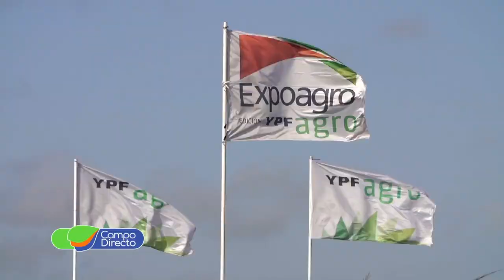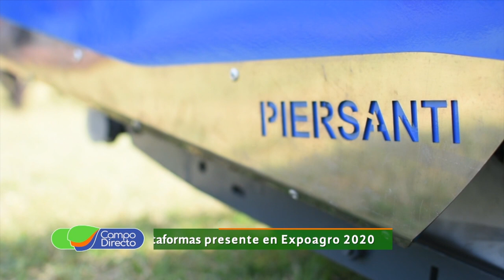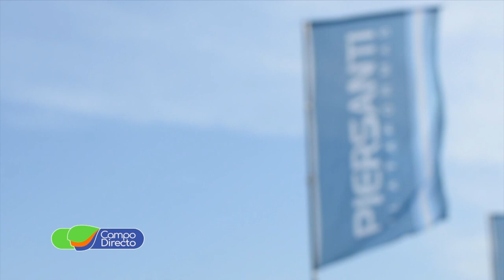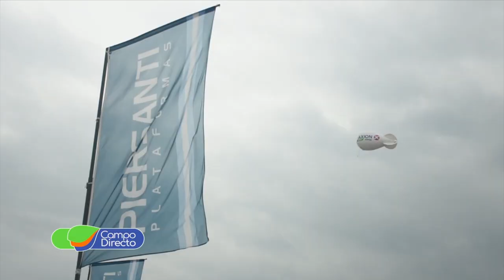Te mostramos el nuevo y moderno Draper Piersanti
Antes de salir al mercado te mostramos en detalle el nuevo y moderno draper de Piersanti. Ventajas tecnológicas para una mejor cosecha